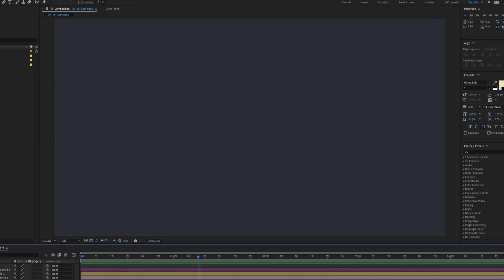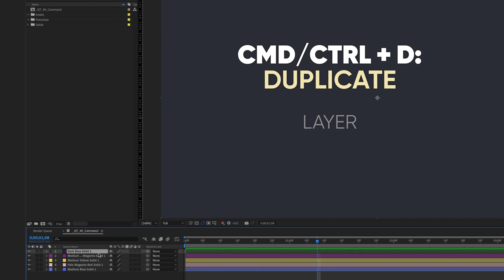ESSENTIAL After Effects SHORTCUTS in 2 MINUTES! | Adobe After Effects Quick Tip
This After Effects tutorial will help you take CMD and CTRL over your After Effects projects, depending on whether you're on MAC or PC. Check out these VITAL After Effects shortcuts that every motion graphic designer MUST KNOW. Why? Because you'll use them in literally EVERY PROJECT!